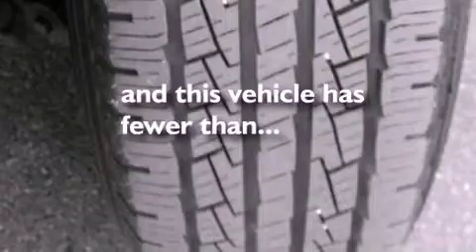2008 Toyota Tundra Certified San Antonio Texas 78238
We've been honored to serve the San Antonio Texas area , we promise that your experience at our dealership will exceed your expectations !

 Year : 2008
 Make : Toyota
 Model : Tundra
 Engine : Gas V8 5.7L/346
 Trans . : Automatic
 Exterior : Timberland Mica
 Miles : 64,488
 Interior : Gray
 Stock : 16409A

 5730 N.W. Loop 410

 Used 2008 Toyota Tundra San Antonio Texas